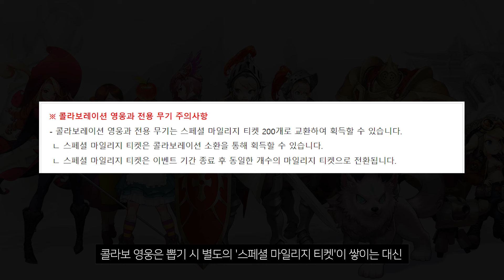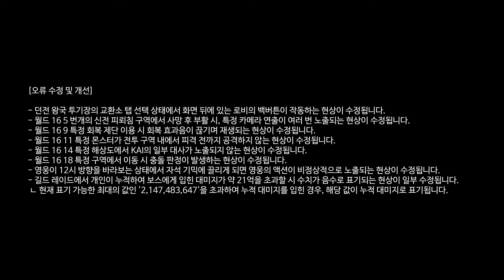가디언테일즈 '리무루'는 수속 속깎 근딜! '슈나'는 화속 지원가! 전생슬 콜라보 시작!